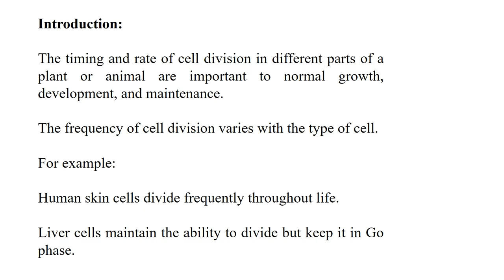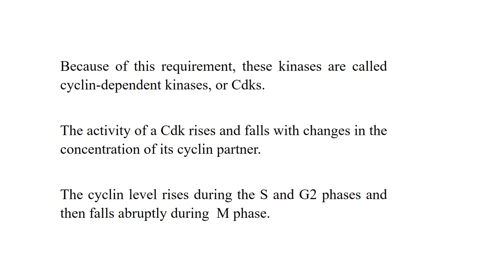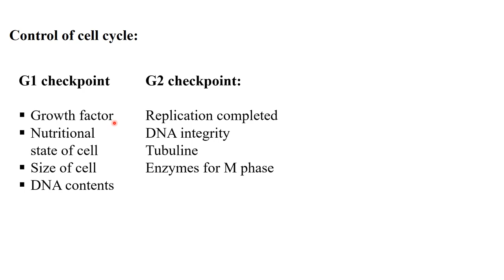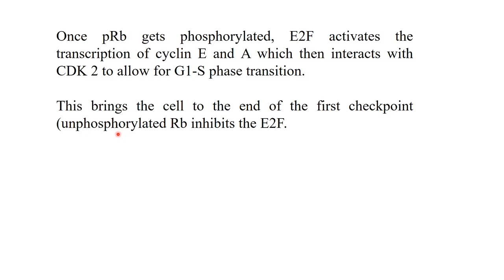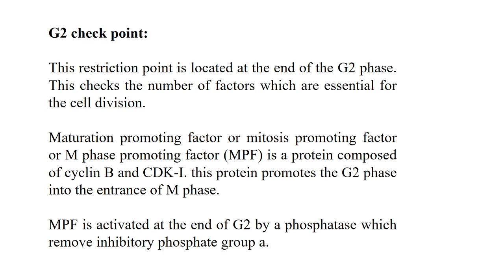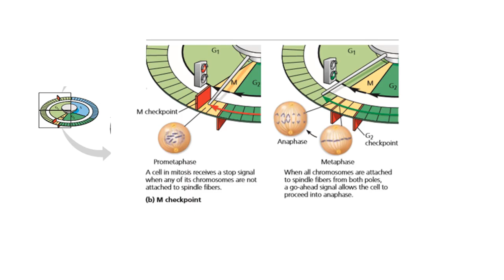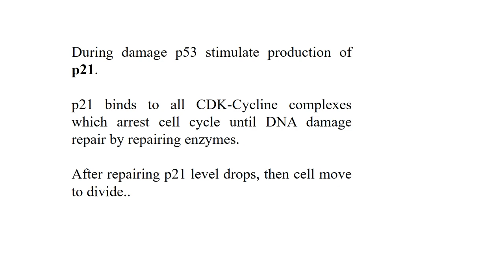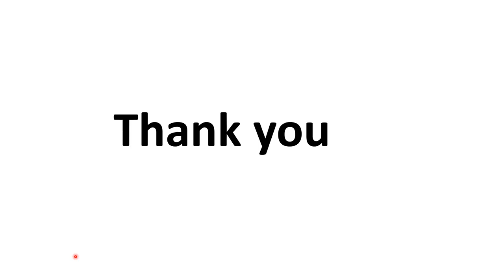Cell Cycle Regulation | regulation of cell cycle | cyclins and cdks genetics lectures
cell cycle is highly regulated process.
cell cycle is regulated by different proteins.
cyclins, cyclin dependent kinases and tumor suppressor proteins are involve in cell cycle regulation.
cell cycle is regulated by both internal and external signals.
cell cycle is regulated by three checkpoints.
G1, G2 and M checkpoint.
tumor suppressor proteins includes Rb and p53.
all these are discussed in detail.